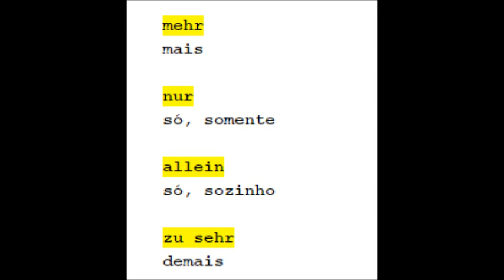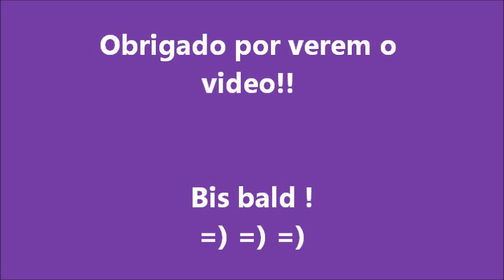Aprender Alemão-Aula nº83 (Advérbios de Quantidade)